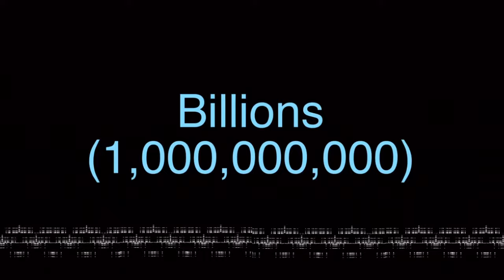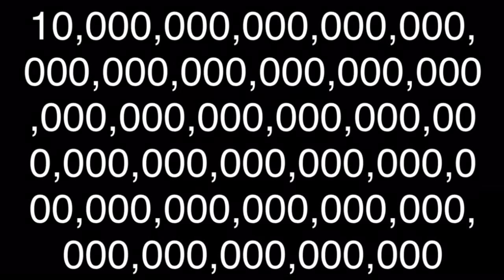Clock Ticking over a Googol of times, but 16x Faster + BONUS !!! (10,000 views special !!!)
Thank you so much for the 10,000 views in the Clock Ticking over a Googol of times !!! :D